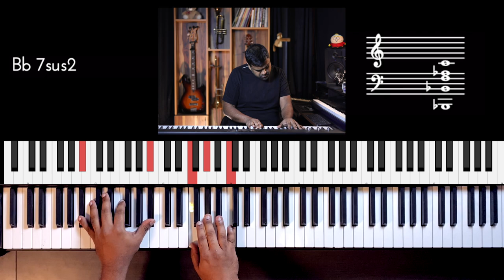Riff #2404 - Jason Zac